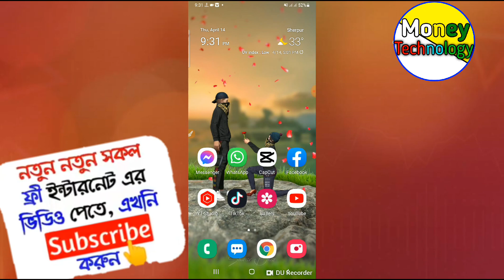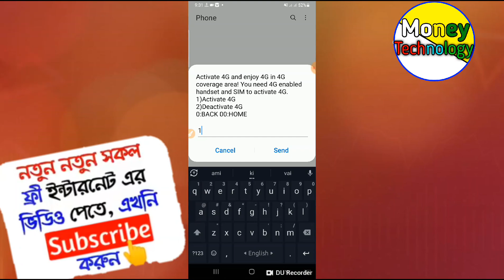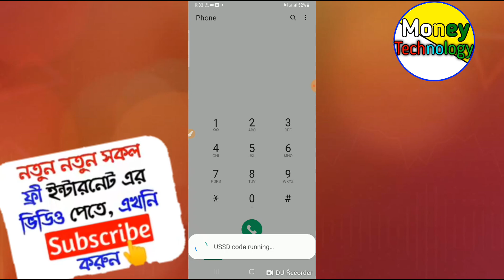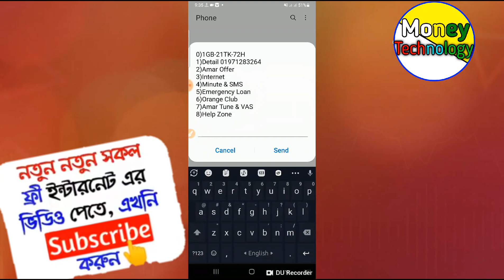Banglalink sim new offer 2GB 1GB+1GB4G Data monthly bunas | Banglalink free net Banglalink free code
BL_ 2GB _ MB_offer_

 প্রিয় ভাই ও বোনেরা আজকের এই অফার টা আপনার ফোনে নাও থাকতে পারে ||

আজকের এই ভিড়িয়ে টিতে দেখাবো কিভাবে বাংলালিংক  সিমে সিমে 2জিবি পযন্ত ফ্রী ইন্টারনেট নিবেন  মেয়াদ 7 দিন  দিন

How to get redeem Banglalink  sim free internet offer  2GB  data,free mb offer,free mb,Bl low price  data,how to get redeem12gb data from bl sim Money technology free internet offer free internet offer 2022

Like ✔Comment✔Sher✔

         ♥️ধন্যবাদ ♥️